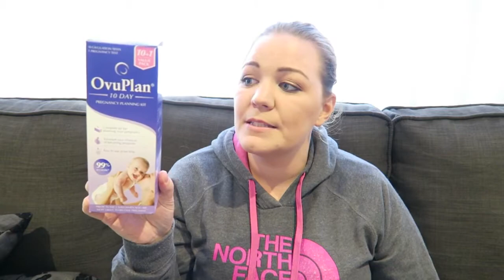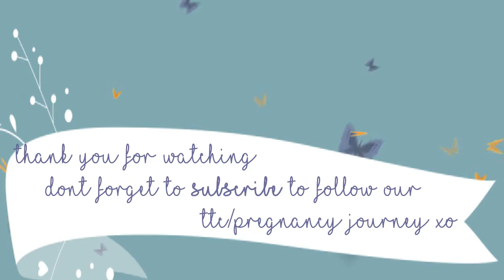WE HAD A MISCARRIAGE - OUR TTC BABY #2 JOURNEY -TammieArch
OUR TTC BABY #2 JOURNEY - WE HAD A MISCARRIAGE
So last week was one of the worst weeks for us as a family, on friday i started bleeding and by saturday i had miscarried. ive cried so much over the past few days, nothing can change the fact its done all we can do is try and move forward and see what happens next. let me know in the comments below if you have suffered a miscarriage and how you moved forward in ttc again.

Vlogs will be uploaded weekly on Sundays and all videos are filmed on the Canon G7X or the Canon EOS750D